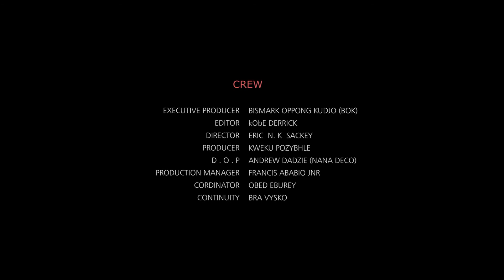ANAS IS COMING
A short film that speaks about Corruption.
Directed By: Eric N. K. Sackey
Produced by: Kweku Pozybhle
Edited by: kObE Derrick
Cinematography: KPD
executive Producer: Bismarck Oppong Kujo